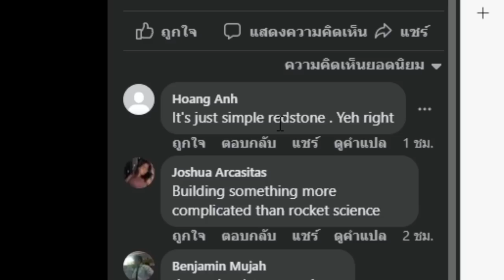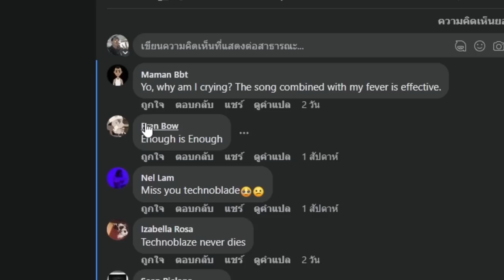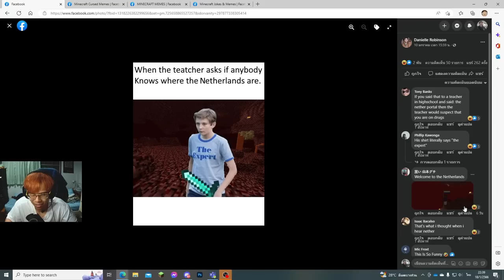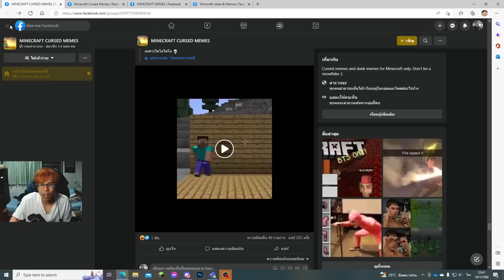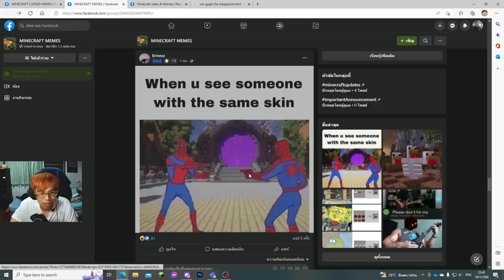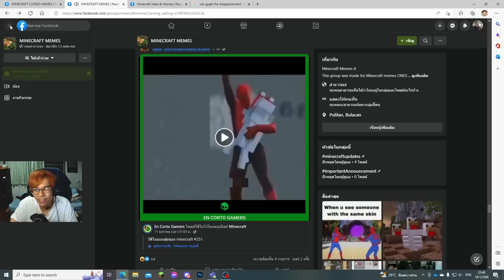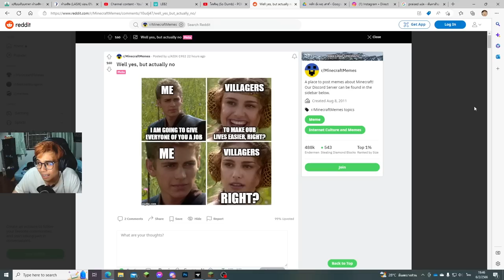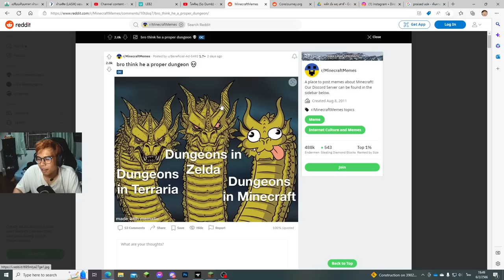มีมมายคราฟที่ผมดูอยู่ มันมีอะไรกวนใจผมตลอด555 *ปวดหัวเลย* (Minecraft Meme)